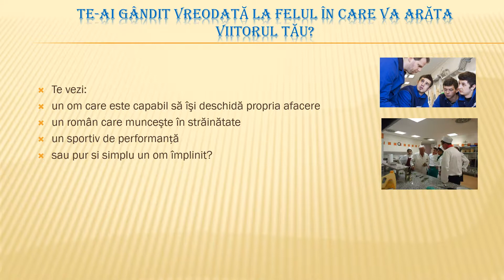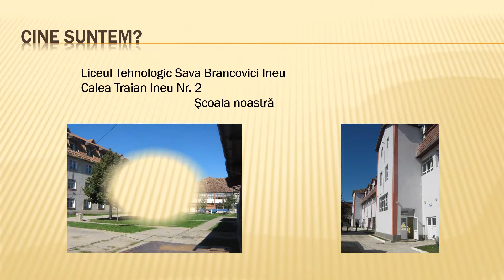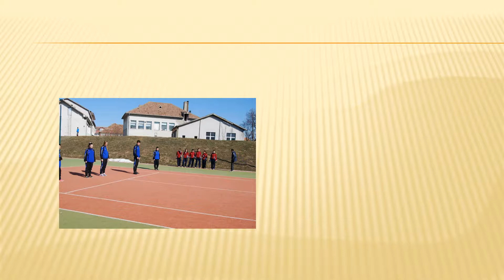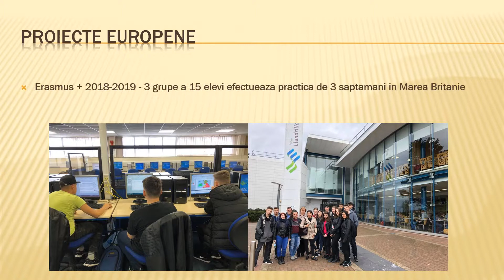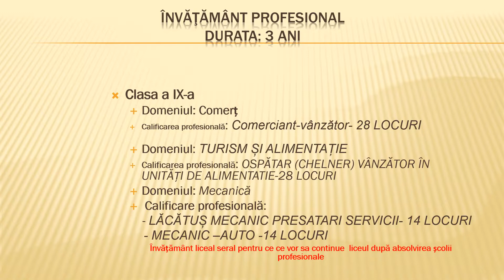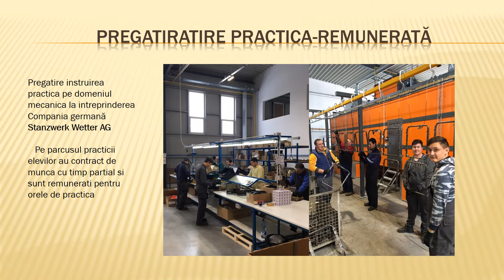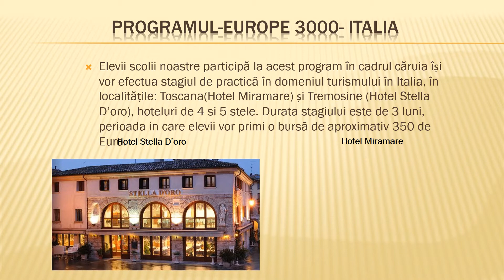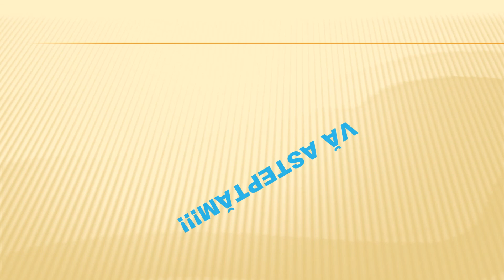Liceul Tehnologic Sava Brancovici 2018 2019